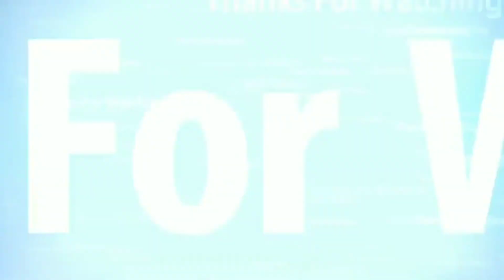Mega_Trade_Fair_Patna_2021 - India International Mega Trade Fair - Gyan Bhawan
Mega_Trade_Fair_Patna_2021 - India International Mega Trade Fair 2021 Patna - Gyan Bhawan - Ganesh Babu Vlogs..

Patna Me Laga Videshi - India International Mega Trade Fair In Gyan Bhawan Patna 2021..